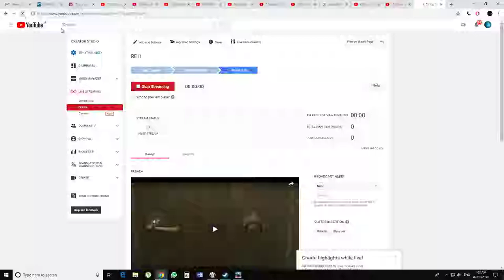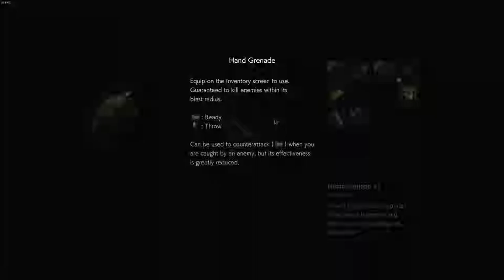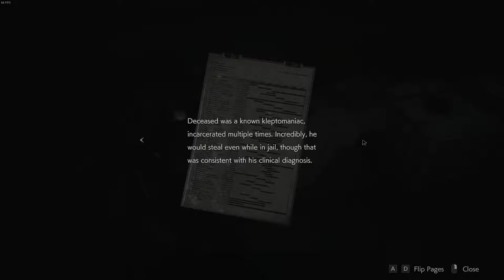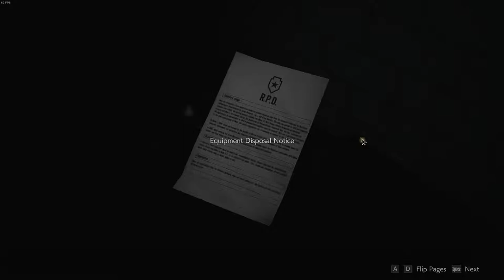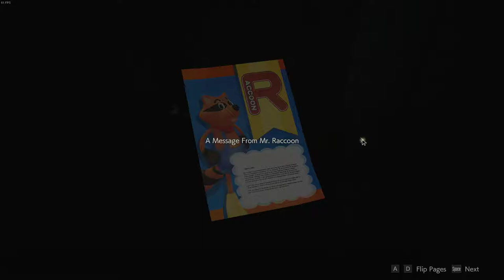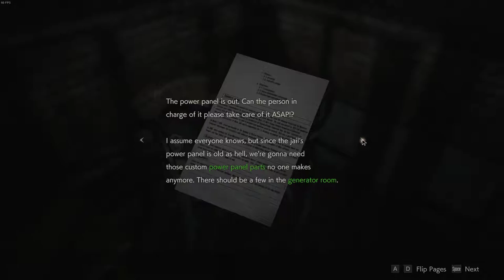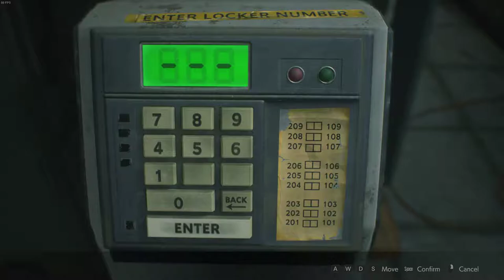RE II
GPU: GeForce GTX 1080 Ti
CPU: Intel(R) Core(TM) i7 CPU       X 980  @ 3.33GHz
Memory: 16 GB RAM (15.99 GB RAM usable)
Current resolution: 1920 x 1080, 60Hz
Operating system: